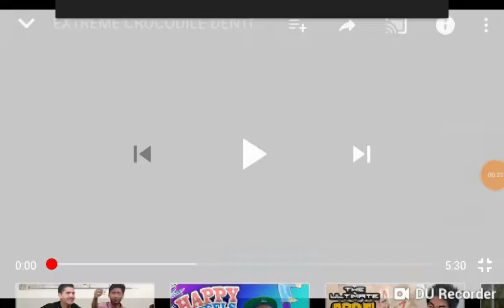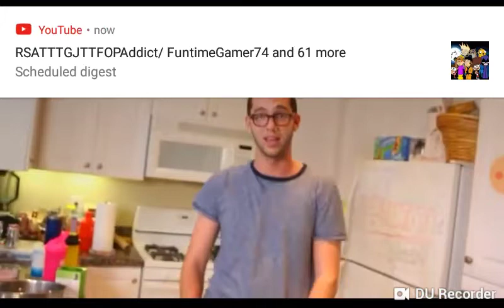Batman reaction to extreme crocodile dentist challenge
Killercroc is on

Next episode